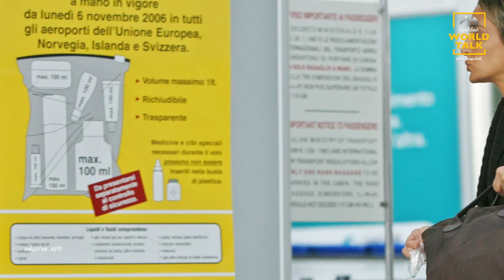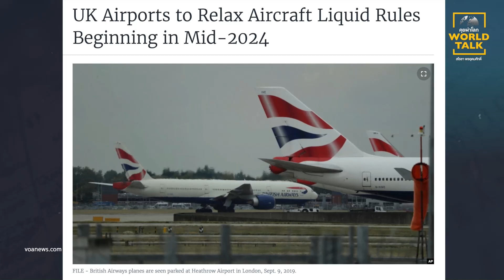เทคโนโลยีใหม่! นทท.ผ่านสนามบินอังกฤษได้เร็วขึ้น : [World talk sarosha]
ข่าวดี สหราชอาณาจักรเตรียมลดมาตรการป้องกันการก่อการรายบนเครื่องบินในปี 2024 อนุญาติให้นำของเหลวและเครื่องมืออิเล็กทรอนิกส์ขึ้นเครื่องได้หลังพบวิธีใหม่ในการตรวจจับอาวุธร้ายแรง